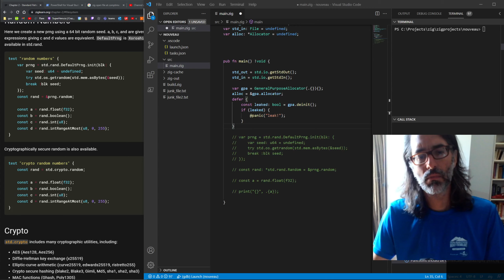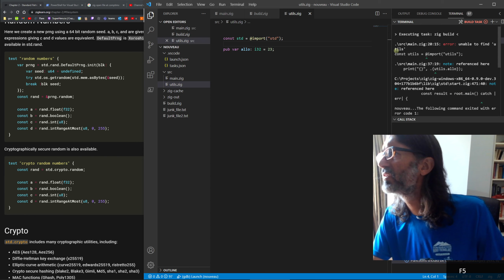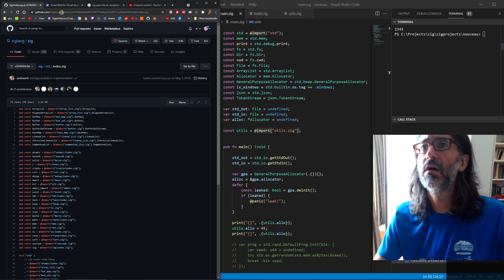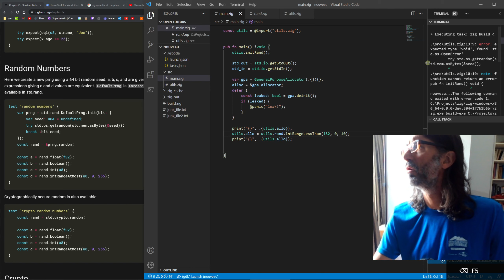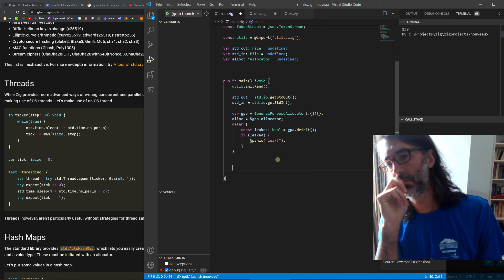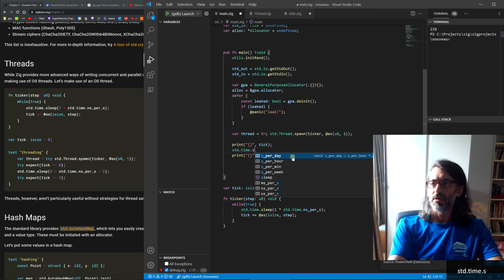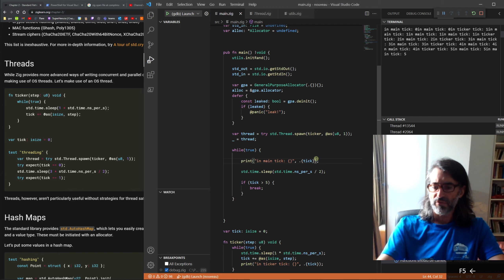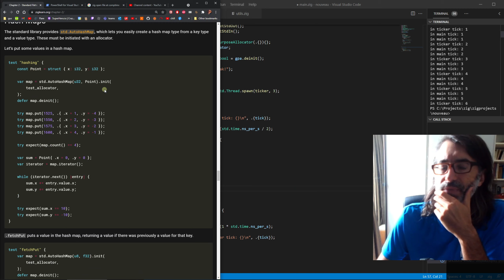On apprend zig partie 33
utils file, threads...